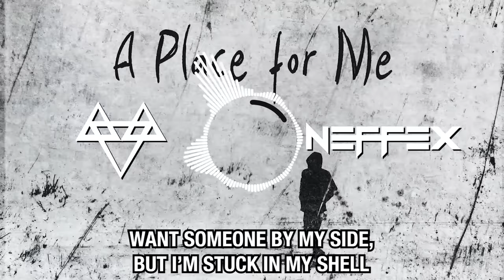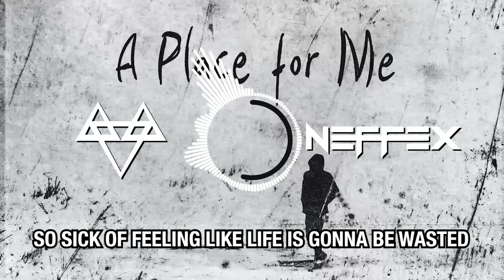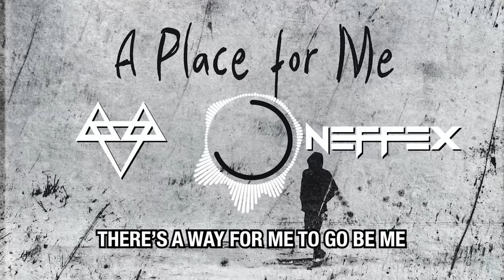NEFFEX - A Place For Me 🙏 [Copyright Free] No.193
LYRICS:

It’s so cold outside and I’m going thru hell
I don’t feel alive, sometimes I can’t tell
Cuz everyday I try, but I think I need help
Maybe if I fight one day I’ll be well
Want someone by my side, but I’m stuck in my shell
Want someone to rely on, but everyone’s selfish
Helpless, so damn jealous
And I just wish I never felt this….

PRE:
In this world from sea to shining sea
There’s a way for me to go be free
There’s a way for me to go be me
I just know that -
There’s a place for me (4x)

HOOK:
There’s a place for me (8x)

VERSE 2:
So sick of feeling like I’m alone in this place and…
So sick of feeling like life is gonna be wasted
…I just wanna be someone, wanna be greatness, yeah
I just wanna be happy, wanna make changes
But I don’t know…
Where to start, how do I grow?
Maybe there’s something inside I could strive for
Maybe it’s all in my mind that could guide towards
Something better in my life I could fight for